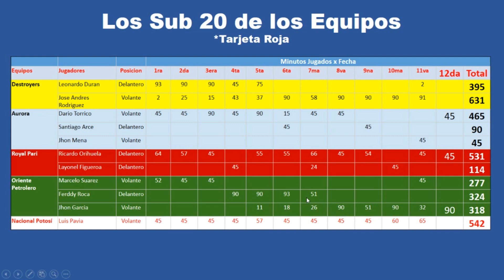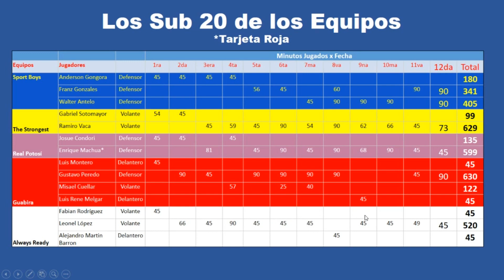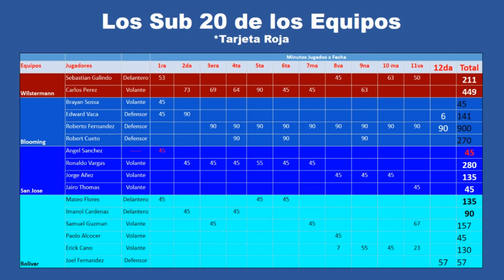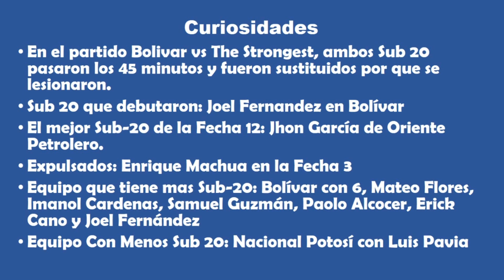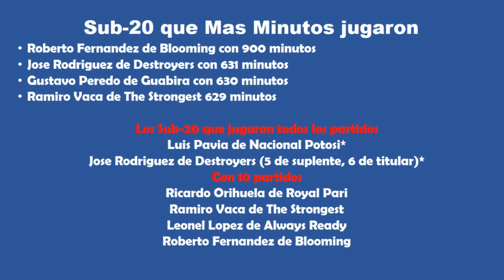Los Sub 20 en la Fecha 12 del Apertura 2019, Estadisticas, Goles, destacado Jhon Garcia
Ahora tenemos al Sub 20 en la Fecha 12 del Apertura 2019, solo se jugaron 5 partidos,  los Sub 20 no destacaron demasiado, destacamos a Jhon Garcia como el mejor jugador de esta fecha que completo 90 minutos en la victoria de Oriente Petrolero.